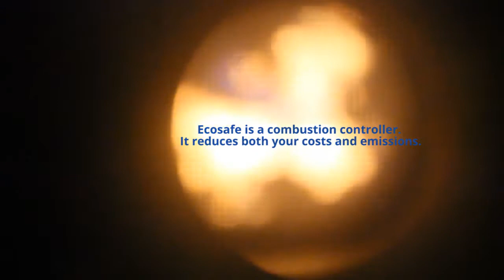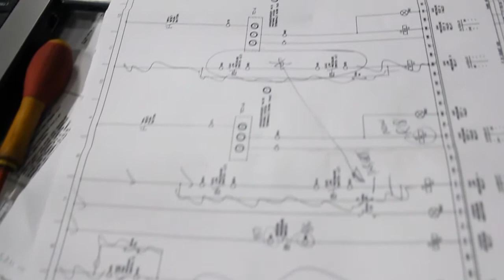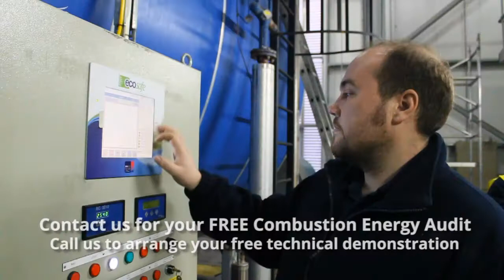Polestar Sheffield Case Study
Polestar Sheffield is an existing JBC customer, needing help and advice regarding their current boiler equipment and its efficiency. Following a thorough audit, potential energy saving benefits were identified within their boilerhouse. The existing Polestar steam raising boiler plant and the fuel to air ratio control was ageing and towards the end of its serviceable life, proving difficult and costly to repair and maintain.

JBC then proposed and designed a solution upgrading their current combustion control system. Ecosafe digital combustion system was installed alongside forced draught fan variable speed drives, which were incorporated into the new digital system.

Down time was kept to an absolute minimal and was achieved within a month from proposal, design and commissioning.

Overall Polestar's Ecosafe energy combustion system has resulted in the following positive improvements to date:

An improvement in boiler turndown from 3-1 to 6-1
As a result of 6-1, the burner cycling have been eliminated, therefore vastly improving operating efficiency
Up to 50% electrical savings from installation of VSDs
Noise reduction due to lower fan operation speeds
Lower oxygen operating levels due to increased accuracy within the fuel air ratio control.
Significantly reduced maintenance costs